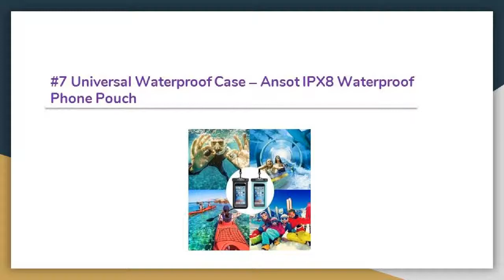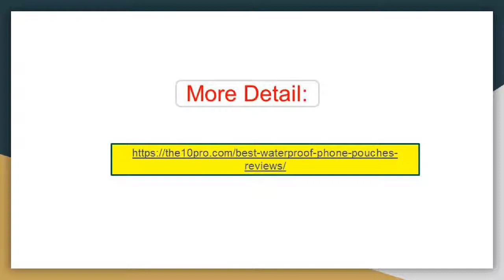The 13 Best Waterproof Phone Pouches Reviews In 2019